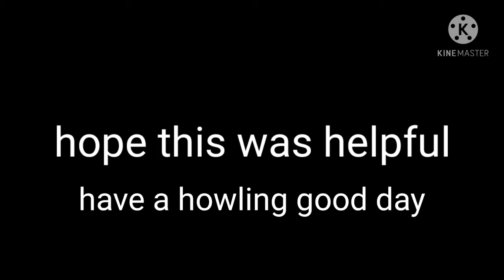extra stuff to make shirley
forgot this stuff, so oops-